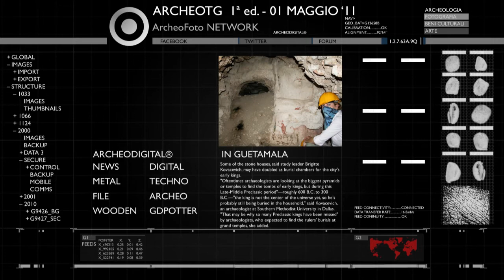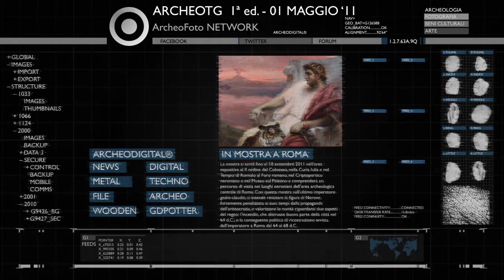ArcheoTG I - news archeologiche settimanali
ArcheoTG è un telegiornale o meglio un videogiornale dedicato al mondo dell'archeologia. In 60 secondi ogni settimana verranno mostrate le 4 notizie più rilevanti provenienti dal mondo intero e dall'Italia in particolare.